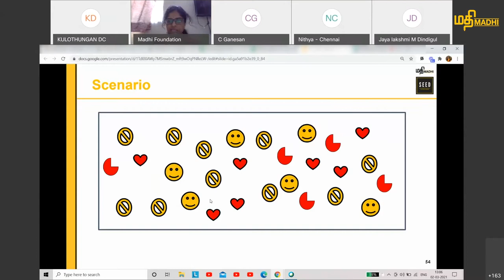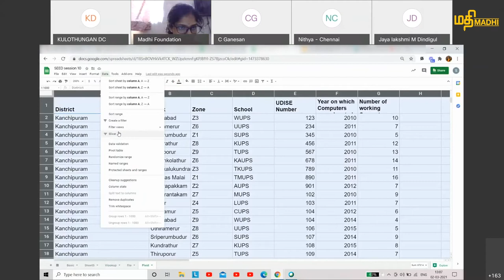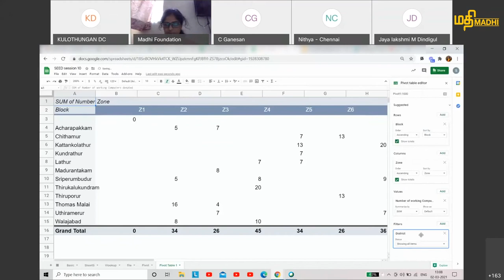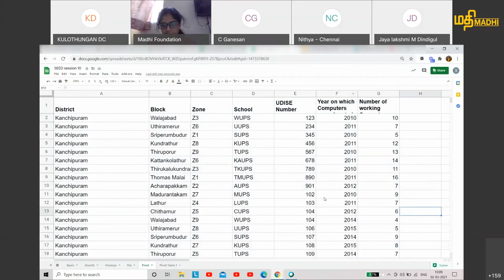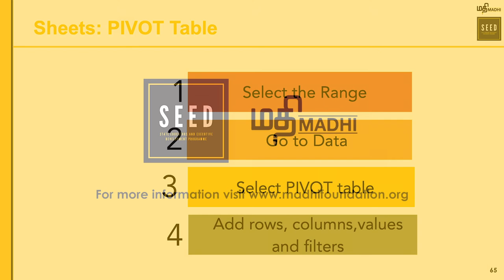SEED #22 How to insert a pivot table on Google Sheets